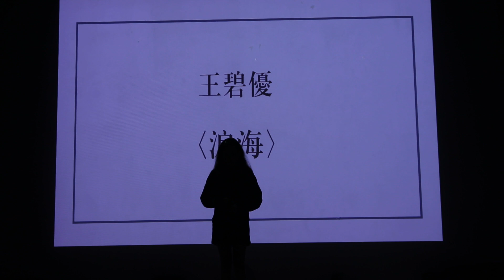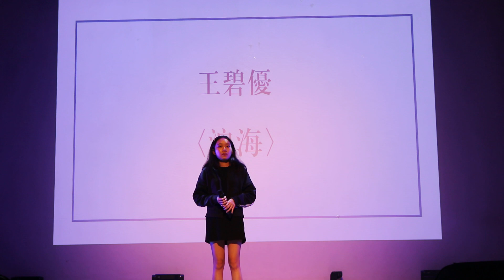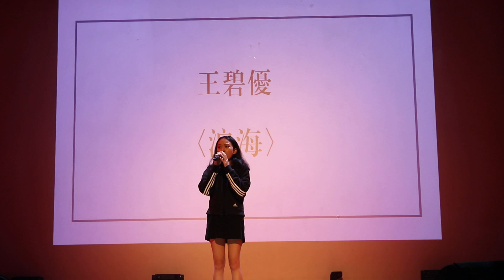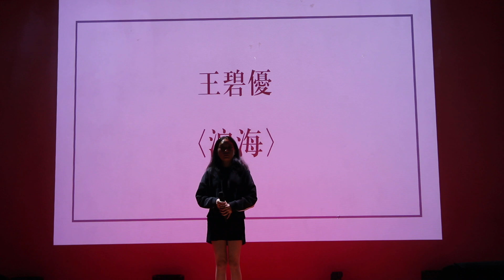1091216第13屆錄客盃決賽 王碧優 淚海